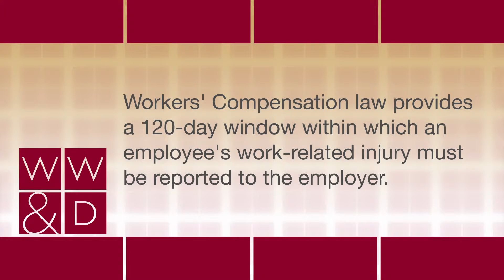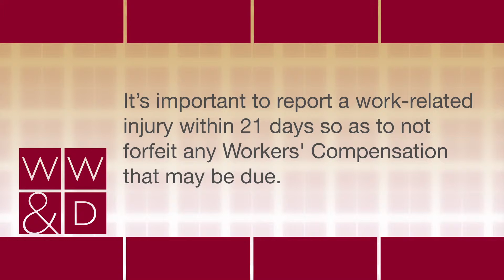Willig, Williams & Davidson Lawyer Discusses Workers’ Compensation Notification of Injury in PA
Willig, Williams & Davidson workers’ compensation attorney Michael Dryden outlines Pennsylvania workers’ compensation laws for notifications of injuries.